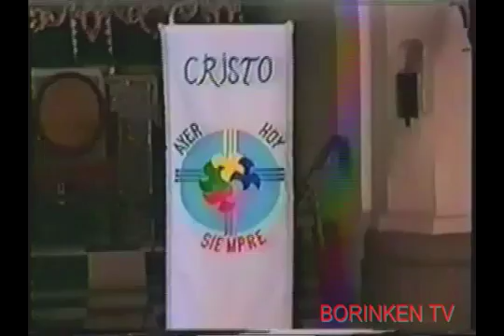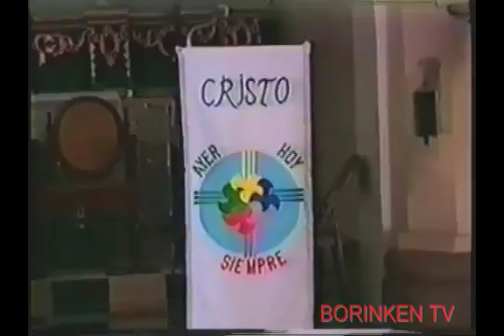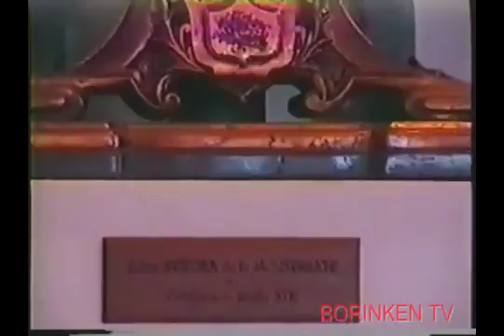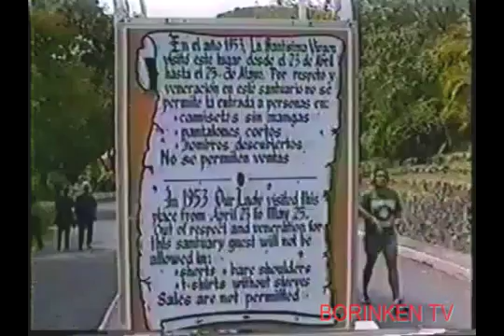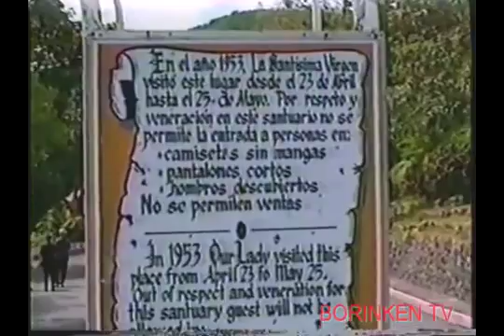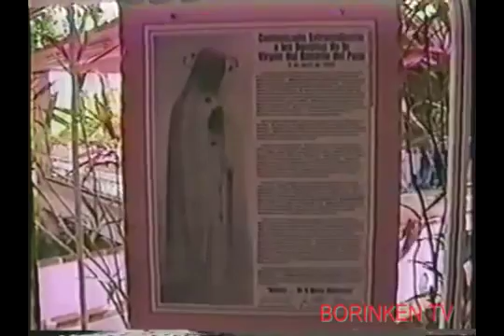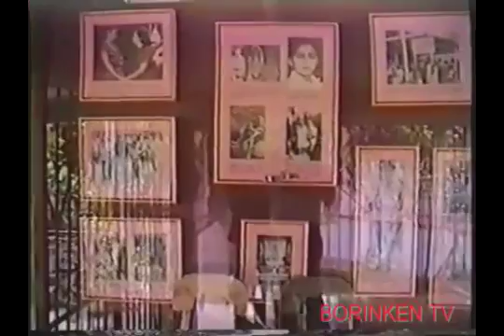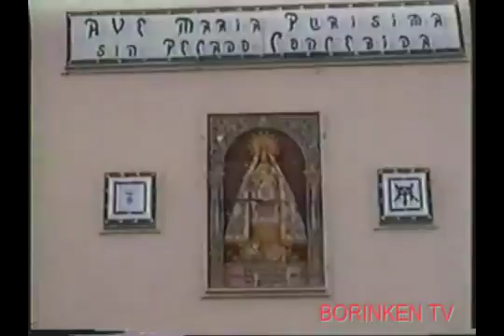Tres Sitios, Tres Historias (Documental Puerto Rico)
Documental de 3 lugares muy visitados de área oeste de la isla de Puerto Rico. Espero que les guste.

El Triangulo De Las Bermudas EXCLUSIVO HD - El triángulo de las Bermudas es probablemente uno de los temas más legendarios y misteriosos. El triángulo, conformado por los puntos que se.

Documental del la historia del tren en Puerto Rico del Director Luis Molina Casanova. Si desean compartir o obtener mas informacion sobre el tren en Puerto Rico pueden visitar la pagina de.